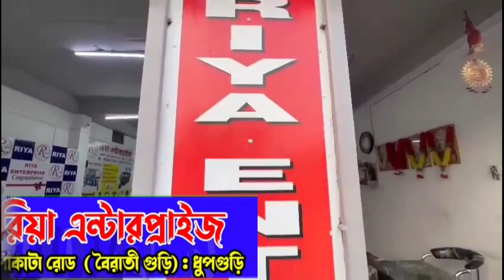চিতা বাঘের গর্জন শুনে খাঁচার সামনে ভিড়